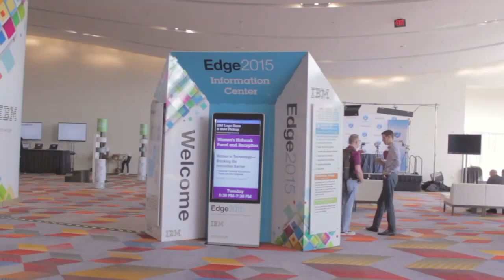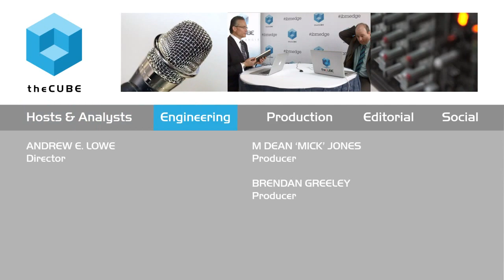Kickoff Day 1 - IBM Edge 2015 - theCUBE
01. Kickoff Day 1 IBM Edge 2015 @theCUBE!. (00:21)
02. Growth of IBM Edge over 3 Years. (01:27)
03. IBM Z13 Announcement. (02:16)
04. Financial Perspective:  The Profitable Mainframe. (04:19)
05. Lenovo and the Cloud. (04:40)
06. Simplifying Infrastructures:  3 Classes. (05:34)
07. Flash at IBM Edge. (07:19)
08. Preview of CUBE Appearances. (08:28)

Mainframe servers to provide boost to IBM

IBM recently welcomed more than 6,000 customers, as well as IBM execs and other IT industry leaders, to Las Vegas, Nevada, for IBM Edge2015.

theCUBE hosts Dave Vellante and Stu Miniman observed that the event has expanded through the years to include mainframe servers, Power Systems servers, an even an “analytics flavor.”

Coming full circle

“We’ve come full circle in the IT world,” said Miniman. “What started on the mainframe is now back on the mainframe.”

Vellante said that IBM’s recent announcement of the z13 mainframe will give IBM an earnings boost, as well as expand its presence in the marketplace. “IBM has brought the open Linux platform to the main frame, which allows people to develop modern Linux-based apps on top of the Linux platform,” he said.

The future for IBM hardware and flash storage solutions

theCUBE hosts predict 2015 to be a strong year for IBM’s hardware division and for its flash storage solutions, which have improved with the acquisition of Texas Memory Systems.

“We’ll see more innovation and change happening in the next four years with flash than we did in the last six,” said Miniman.